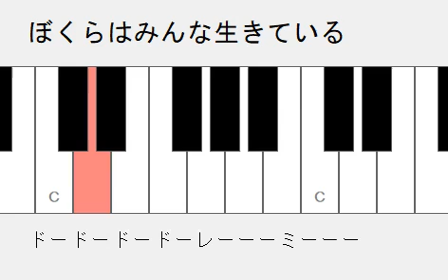ぼくらはみんな生きている ドレミ鍵盤つき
弾いてみよう。鍵盤動画作成エクセルマクロで作っています。